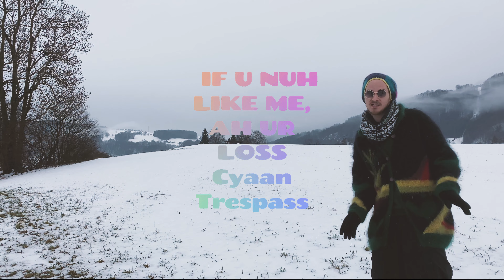Deliman - Jah Jah Ah Mi Boss [Official Video 2021]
Written, Produced, Mixed and Arranged by Christian Lahodynsky a.k.a Deliman
Recorded at: D-Licious Records 2021 / Vienna Austria
Mastered by: Gussie Clarke at Anchor Studios / Kingston Jamaica
Horns by: Georg Birner
Video shot in: Salzkammergut / Austria

LYRICS:
Deliman once again, yeah

REF:
Iman nah work fi nobody
Tell ‘em say ah jah jah ah mi boss
If you nuh like me ah your loss
Cyaan trespass
Cyaan talk the talk weh me talk
Cyaan walk the walk weh me walk
Nah work fi nobody

Nuh badda open up yuh mouth from yuh ave nottn good fi seh
Ah trod me come fi trod me come fi trod mi owna way
Tell badminded people ah just so me stay
Tek it or lef it you know me nah change
Fi nobody
Seven time rise and seven time fall
But me nah go fall too deep
Pon jah name me still ah call

REF: 1x

Some waan pick yuh up but drop yuh like a hot stone
Mek sure to hold a medi and to stay inna your zone
From you trust in jah you nevah walk alone
Tell yourself I’ll mek it
I can dweet on my own
I’m gonna stay true to myself ‘cause
Me waan fi dweet like no one else does
Stay humble and real and righteous
Bare conscious livity me nah paar wid vampires

REF: 1x

Pon jah name me still ah call… REF